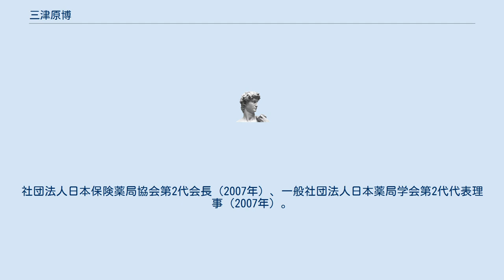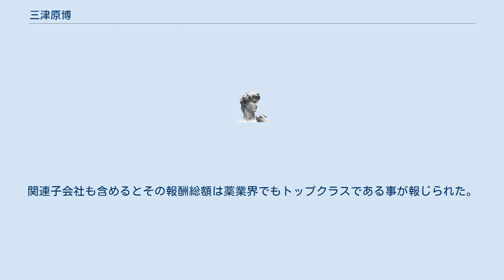三津原博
三津原 博（みつはら ひろし、昭和23年（1948年）6月17日 – ）は、日本の経営者、薬剤師。
東京都出身。
 保険調剤薬局チェーン日本調剤（東証一部上場）の創業者・代表取締役社長を始め製薬会社である日本ジェネリック、長生堂製薬、人材派遣会社メディカルリソースなどの社長も務める。
社団法人日本保険薬局協会第2代会長（2007年）、一般社団法人日本薬局学会第2代代表理事（2007年）。
 昭和49年（1974年）昭和薬科大学薬学部卒業。
 大学卒業後、武田薬品工業に入社し医薬情報担当者として勤務。
その後昭和54年（1979年）に退社し、昭和55年（1980年）日本調剤を設立、同社代表取締役社長に就任した。
1994年宮城日本調剤（のちのメディカルリソース）代表取締役社長。
2005年日本ジェネリック代表取締役社長。
2012年日本医薬総合研究所代表取締役社長。
2013年長生堂製薬代表取締役会長。
関連子会社も含めるとその報酬総額は薬業界でもトップクラスである事が報じられた。
 ^ 日本調剤、社長に三津原庸介氏日刊工業新聞2019/6/28 05:00 ^ 薬事日報 (2012年7月). “薬業界の役員報酬‐12社29人が１億円以上”. 2012年8月10日閲覧。
 ^ 「平成30年3月期有価証券報告書」日本調剤